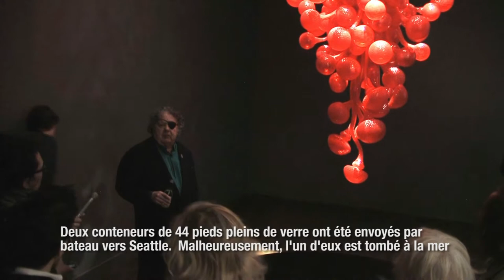Dale Chihuly et le lustre "Ananas rouge"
Dale Chihuly raconte l'histoire derrière le fameux lustre "Ananas rouge" que l'on peut admirer dans l'exposition "Chihuly : Un univers à couper le souffle", présentée du 8 juin et prolongée jusqu'au 27 octobre 2013, au Musée des beaux-arts de Montréal.

Dale Chihuly and the "Ruby Pineapple Chandelier"

Dale Chihuly tells the story behind the famous "Ruby Pineapple Chandelier" that can be admired in the exhibition "Chihuly: Utterly Breathtaking", from June 8 and extended to October 27, 2013, at the Montreal Museum of Fine Arts.